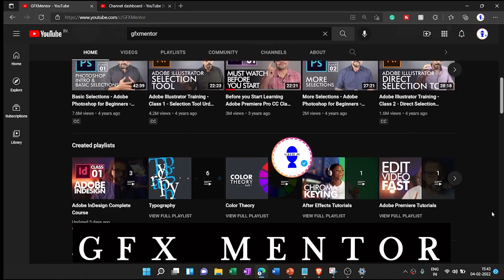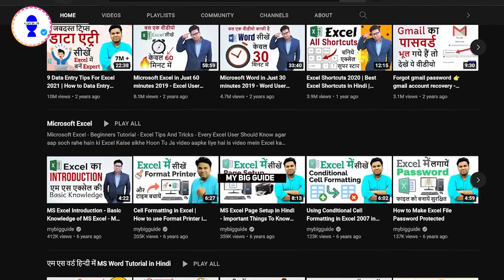Best Computer Courses After 10th and 12th for Students and Professionals| Be Rishabh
Hello Friends
In this video, I will talk about the knowledge you should have while you are studying in class 10th or 12th In India, These guides will also be applicable for other countries like Bangladesh, Nepal, Bhutan, Pakistan, etc. I will describe each and everything that you should learn and practice in order to have a knowledge base of the computer that can help you in your future work or studies.  These days you might be considered illiterate if you don't know how to operate a computer because most of our office work or manual work has been replaced with modern technology and to keep up with that one should know how to use it to make our work fast and accurate.